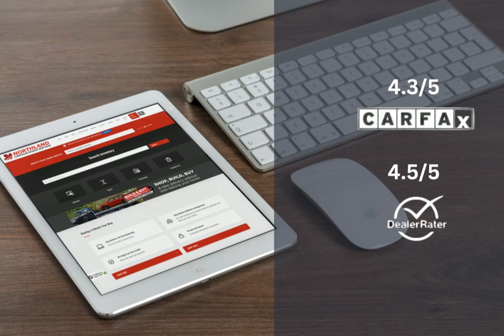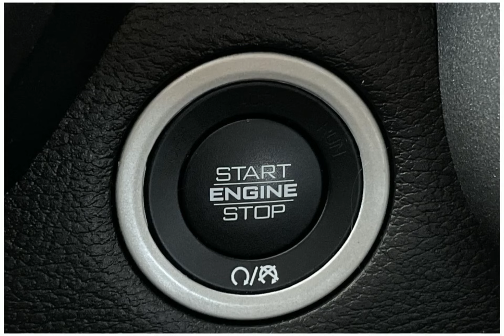2021 RAM 1500 AV9449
2021 RAM 1500 AV9449